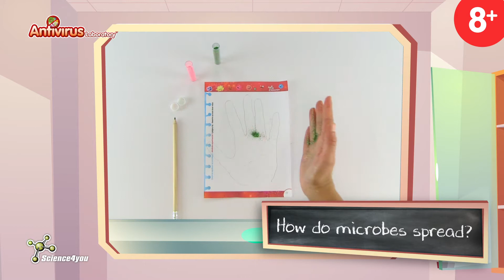Science4you | Laboratório Antivírus 8+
Mas afinal o que é o vírus? E uma bactéria? E qual é o seu tamanho? Será que os conseguimos ver cientista?
Aprende o que é a imunologia e como nos podemos proteger dos vírus, fungos e bactérias.
Com o kit Laboratório Antivírus podes construir a tua própria viseira de proteção e aprender como é que os vírus e bactérias se dispersam. Faz ainda o teu próprio sabonete e aprende a lavar as mãos de uma forma correta.
Aprende isto e muito mais com este incrível kit Laboratório Antivírus!

Diverte-te a aprender com a Science4you!

📦 Entregas Grátis em compras superiores a 25€*. Entregas desde 48h úteis*.

*para Portugal Continental

🎞️ mais vídeos:  @Science4youToys